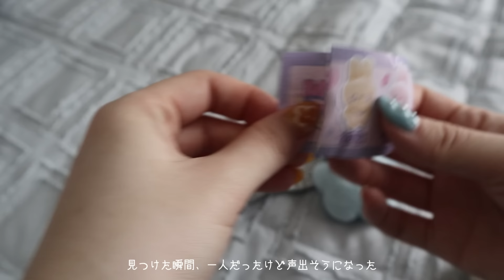【vlog】カバンの中身持ち物準備したり、色々開封した日 | ガチャガチャ,秋コスメ新作,in my bag☁️🌈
夏の暑さで忘れてたけど、もう秋コスメとか秋服が世の中では売り始める時期なんだね…本当に暑すぎる…
でも秋コスメ可愛すぎるからたのしみながら秋の準備して夏を乗り切ろう！！

サブ垢作りました！ジャンル問わず、上げたい動画を気まぐれに…。

ねぎま宛